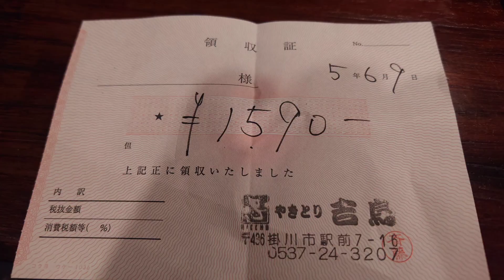【やきとり吉鳥 掛川店】 梅酒ロック・やきとり9本(はさみ・かわ・み)